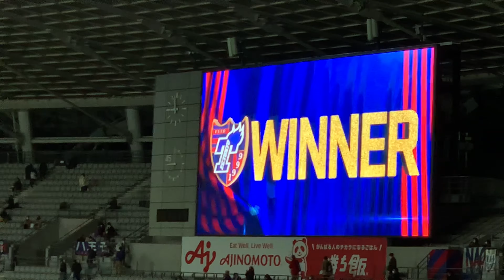FC東京 永井謙佑 ヒーローインタビュー 2020/11/11 北海道コンサドーレ札幌 戦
2020年11月11日、FC東京vs北海道コンサドーレ札幌戦。
試合終了後のインタビュー。